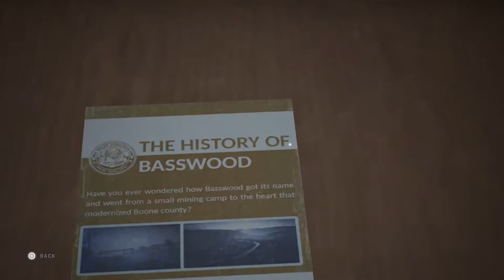TWIN MIRROR - Joan - Walkthrough Part 3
Part 3 of Twin Mirror walkthrough for PS4.